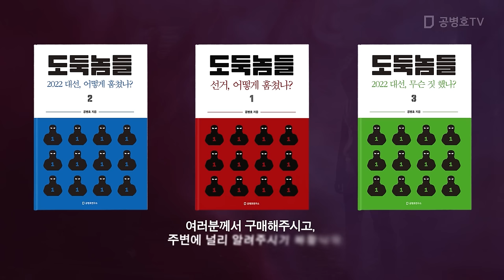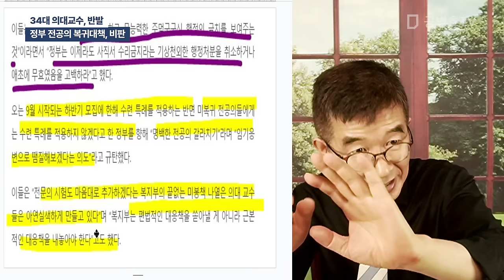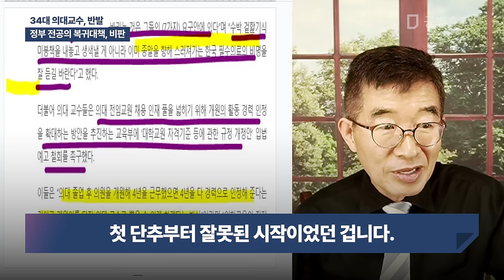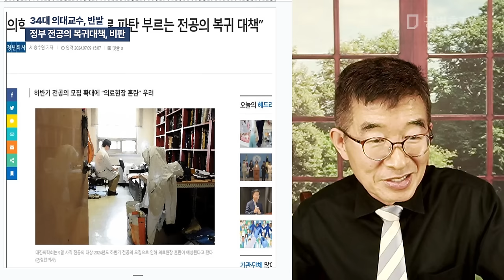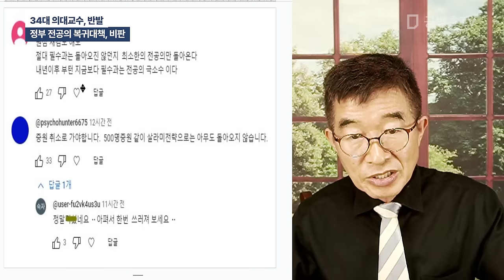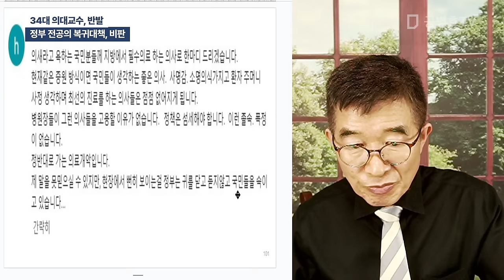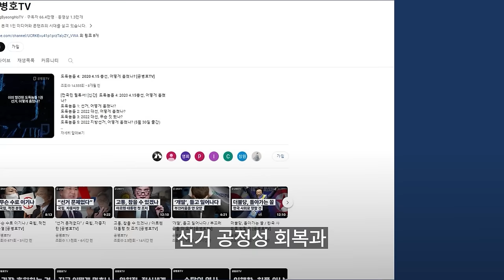34대 의대교수, 반발 / 정부 전공의 복귀대책, 비판 [공병호TV]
Bitcoin : 3MTW849AkP2ftLeSK2teZHMmzLu7Z83s9U